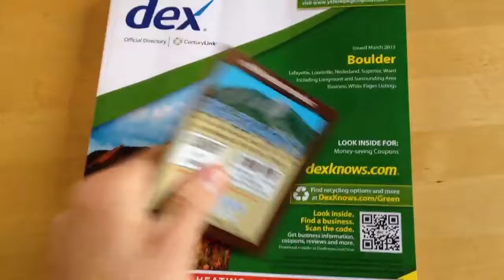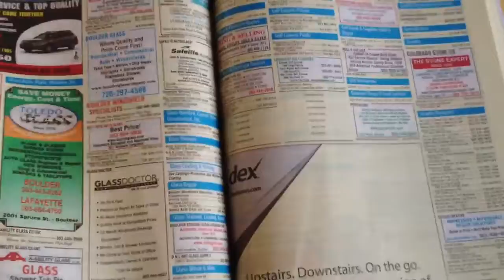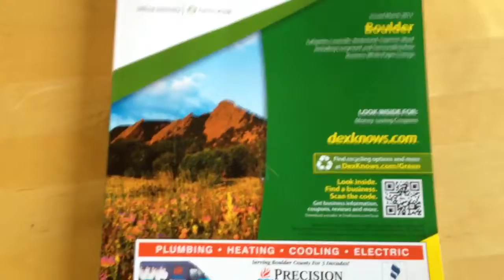Strange book left on doorway??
Bible, Koran, unibomber manifesto??? What is this book of numbers??